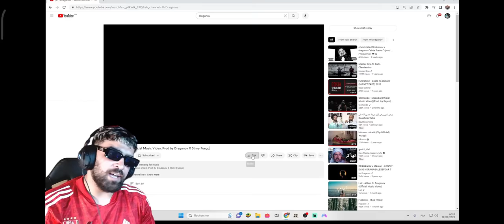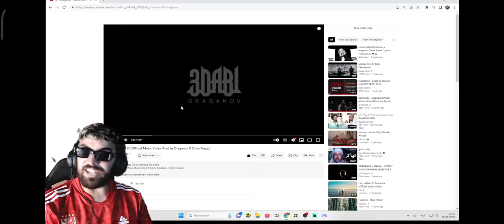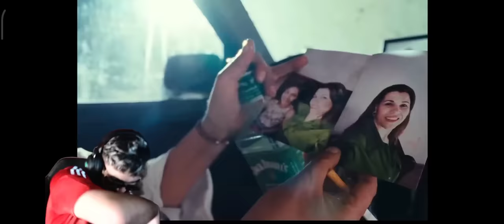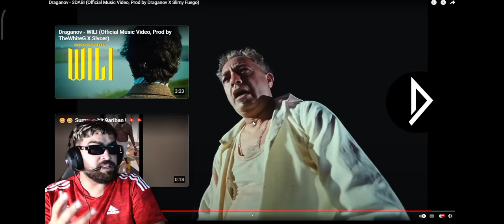RÉACTION ILyass elmaliki draganov